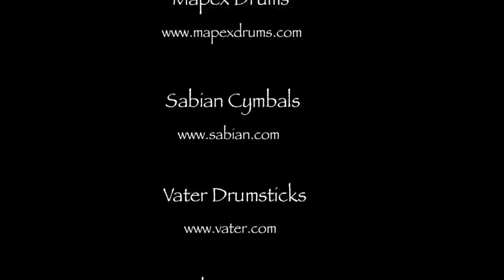Brandon Khoo Mapex Drum clinic October 2010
snippets of Brandon Khoo's Mapex Drum Clinic at the Black Room on the 20th of October 2010.